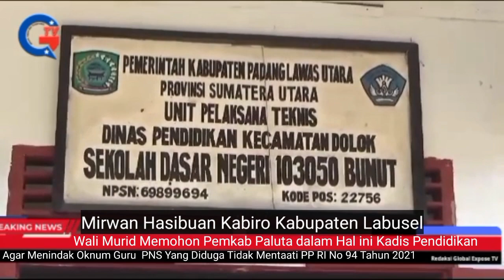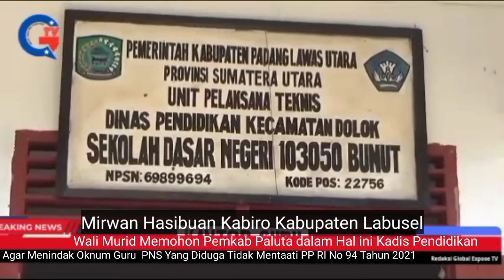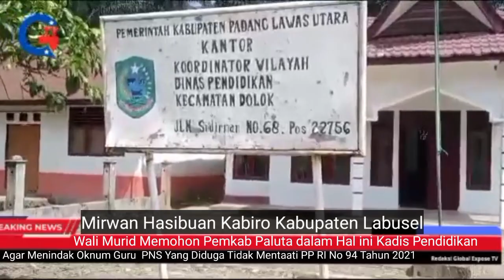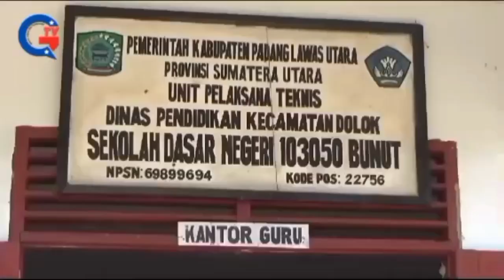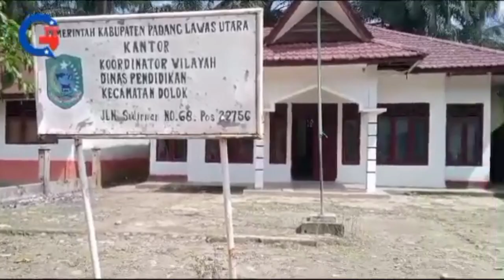Wali Murid Memohon Pemkab Paluta Hal ini Kadis Pendidikan Menindak Oknum Guru Diduga Malas Ngajar